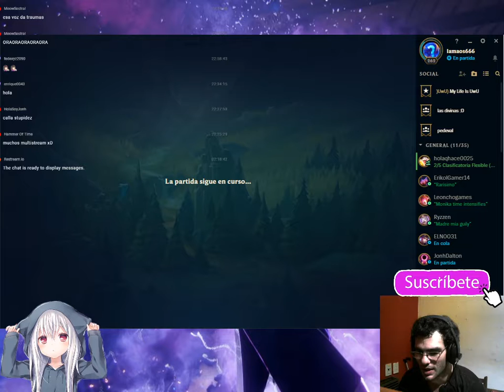el nuevo champ esta rotisimo/ sett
hoy les traigo una partida con el nuevo champ sett que la disfruten